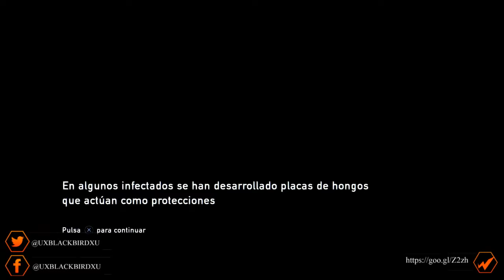THE LAST OF US | REALISTA 07 | SUERTE BILL!! GRACIAS!!!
The Last of Us es un videojuego de acción-aventura y supervivencia de terror desarrollado por Naughty Dog, lanzado por Sony Computer Entertainment.